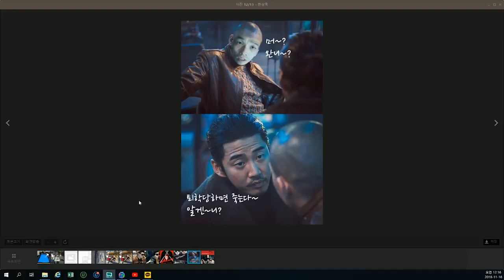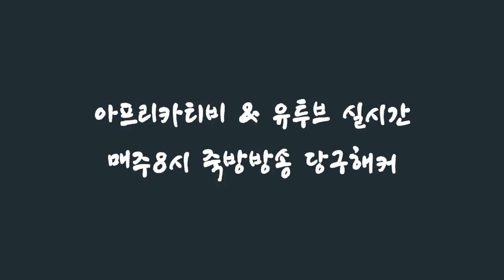[죽빵전문 땡Q방송 당구해커] 2018.11.15일 - 3부 목요일 4교시